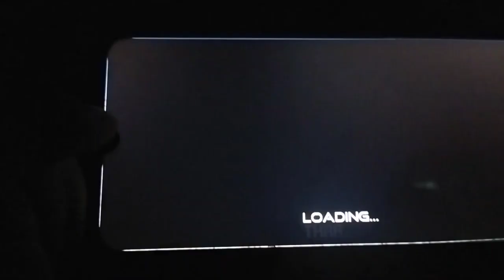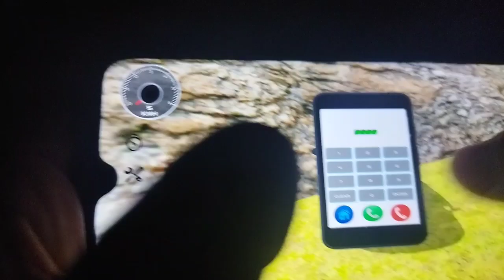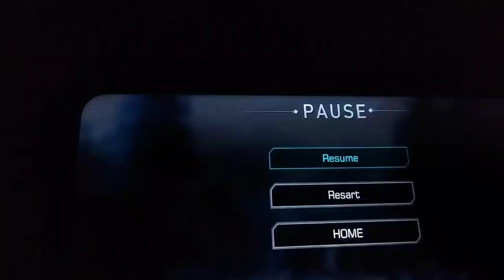Bina Buy Kiye Cheat Code से कर Unlock करो।। /Indian Heavy Driver।।2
Bina Buy Kiye Cheat Code से कर Unlock करो।। Indian Bike Driving 3d Jesa Game /Indian Heavy Driver।।2